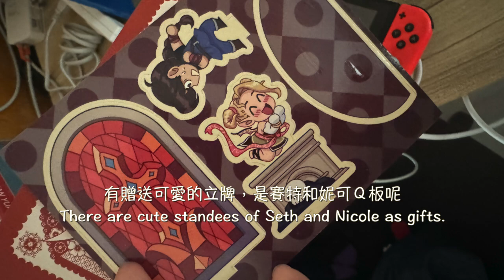「Switch 角色扮演」軒轅劍三Xuanyuan Sword III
2024年2月份開放預購的軒轅劍三，終於在8/28領到遊戲片
"Xuan-Yuan Sword III, which opened for pre-order in February 2024, was finally received on August 28th."

有贈送可愛的立牌，是賽特和妮可Ｑ板呢
There are cute standees of Seth and Nicole as gifts.

還有原聲帶下載的序號，不過不知道要怎麼下載
I have a serial number for a soundtrack download, but I don't know how to download it.